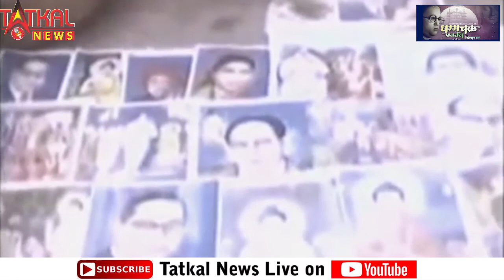भरातील बौद्ध अनुयायी या वर्षी 64 वा धम्मचक्र प्रवर्तन दिन